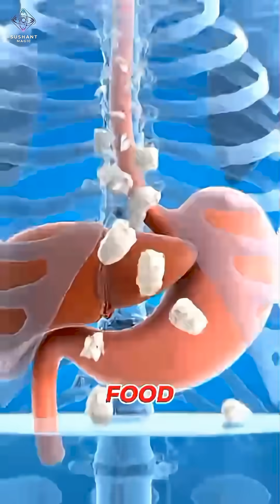What Happens When You Drink Water After a Meal? 😳 Inside Your Body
📝Description

Ever wondered what really happens inside your body when you drink water after a meal? 💧🍽️
This video takes you on a cinematic 3D medical journey inside the human body — from the stomach to the intestines, bloodstream, brain, muscles, and gut.

You’ll see:

How water after a meal affects digestion

How nutrients are absorbed and transported

The benefits of hydration after eating

Possible side effects like bloating, irritation, or low energy (if done wrong)

All visuals are created using hyper-realistic 3D anatomical renders to make complex science simple and engaging.

⚠️ This video is based on real scientific concepts, shown visually for easy understanding.

👉 Watch till the end — the last part might surprise you!